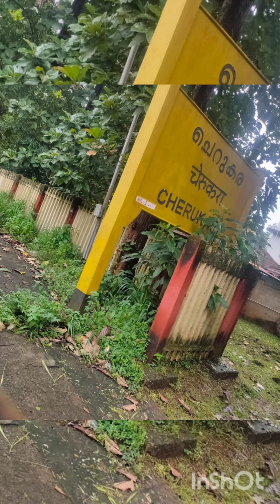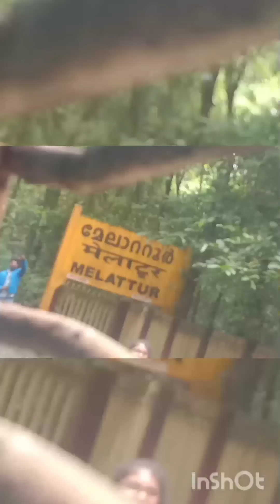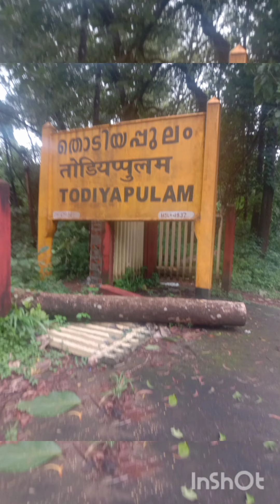Thodikappulam to shornnur